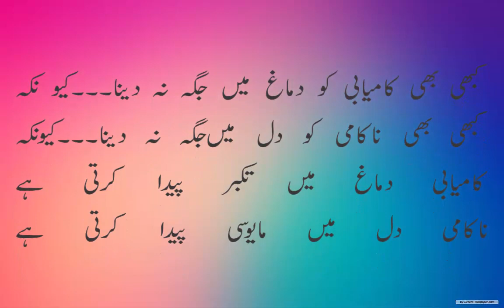Hazrat Ali ra Ka Qeemti Farmaan | Quotes by Hazrat Ali | حضرت علی کا فرمان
Assalam O Alikum Hazrat Ali ra Ka Qeemti Farmaan | Quotes by Hazrat Ali | حضرت علی کا فرمان